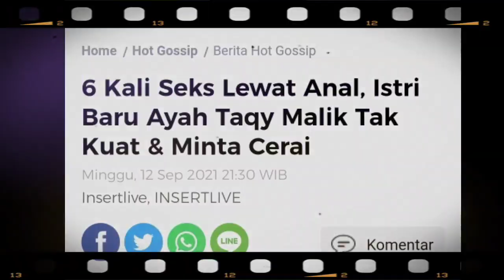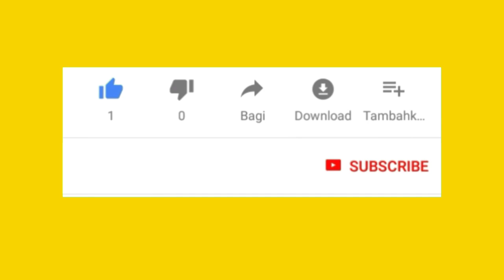Ini Kata dr Boyke soal S3ks Menyimpang yang Diduga Dilakukan Ayah Taqy Malik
Ini Kata dr Boyke soal S3ks Menyimpang yang Diduga Dilakukan Ayah Taqy Malik, Mansyardin Malik, Marlina octoria, terbaru